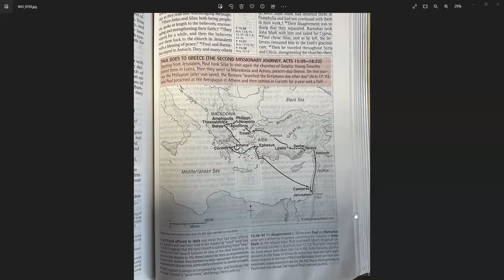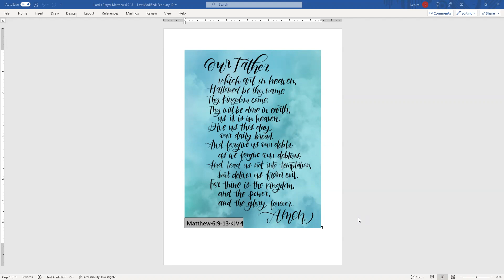Day 337 - Starting Scripture - a reading of the Bible with Keturah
Day 337 READING: The Church - Acts 16; 1 Corinthians 13-14
Proverbs 28:13-15

Today we continue reading in the book of Acts and the book of 1st Corinthians, in the 10th, and final, time period: The Church.  This is the period following: The Early World, Patriarchs, Egypt & Exodus, Desert Wanderings, Conquest and Judges, The Royal Kingdom, The Divided Kingdom, The Exile and The Return.

Acts does not specifically mention an author; however, believed to be Luke, "the beloved doctor".  Luke was a close associate of Paul, and he tells the story of the early church within the framework of geographical, political and historical details that fit in the first century time period (about A.D. 62) near the end of the apostle Paul's imprisonment in Rome.   The Bible I am reading from divides Acts into 4 sections:

I.  Preface (1:1 to 1:3)
II.  The promise of the Holy Spirit (1:4 to 1:8)
III.  The ascension of Christ (1:9 to 1:11)
IV.  The Upper Room prayer meeting (1:12 to 1:14)

There are then two parts outlined:
Part One:  Peter and the ministry of the Jewish church in Jerusalem
Part Two:  Paul and the international outreach of the church at Antioch

Acts 16:  Paul's second missionary journey.  A call from Macedonia.  Lydia of Philippi believes in Jesus.  Paul and Silas in prison.

We also continue to read the 1st Epistle of Paul the Apostle to the Corinthians.  The style, language and theology are consistent with Paul.  Written about A.D. 56, to the church in Corinth, which he established about A.D. 50-51.  Paul was in Ephesus when he began receiving reports concerning moral laxity among the believers in Corinth.  First Corinthians is a pastoral letter, written to resolve doctrinal and practical problems within the local church.  Paul's authorship gives the letter apostolic application to all "God's other churches".  First Corinthians is divided into 11 sections:

Introduction with greetings and thanksgiving (1:1 - 1:9)
I.  The problem of a sectarian spirit (leader preference) (1:10 - 4:21)
II.  The problem of internal church discipline (case of incest) (3:21 - 5:21)
III.  The problem of lawsuits between Christians (public court) (6:1 - 6:11)
IV.  The problem of sexual misuse of body (misapplication) (6:12- 6:20)
V.  The problem of the relationship secular & believer sphere's (7:1 - 7:40)
VI. The problem of ethical differences (food offered to idols) (8:1 - 11:1)
VII.  The problem of role of sexes (head covering) (11:2 - 11:16)
VIII.  The problem of desecrating the Lord's Supper (11:17 - 11:34)
IX.  The problem of spiritual manifestations (gift of tongues) (12:1-14:40)
X.  The problem of the resurrection of the dead (15:1 - 15:58)
XI.  Concluding personal remarks (16:1 - 16:24)

1st Corinthians 13:  Love is the greatest.

1st Corinthians 14:  Tongues and Prophecy.  A call to orderly worship.